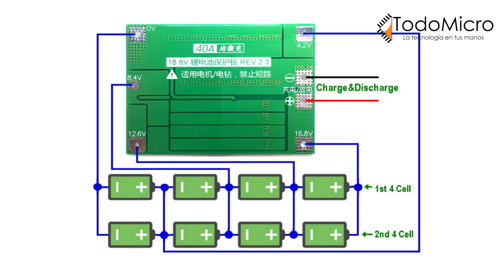🔋⚡ Módulo 4S 40A BATTERY CHARGER. Ideal DIY pack de baterías para taladros.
INDICE:
0:00 : Presentación del módulo cargador 4S 40A BATTERY CHARGER para baterías de litio 18650 o 26650
0:40 : Características de la placa BMS cargador de baterías de 4 celdas
1:01 : Diagrama de balanceo de 4 baterías de litio con la placa BMS
1:09 : Diagrama de dos filas de 4 celdas en paralelo
1:23 : Final del video (items para armar un pack de baterias con el módulo de carga BMS)

Con esta placa de protección y cargador para baterías de litio de 4 celdas, integrado con 10 MOSFETS de baja resistencia interna, permiten una descarga continua 40A y
su corriente de ecualización es de 100mA.

ES IDEAL PARA taladros eléctricos,
atornilladoras, luces LED, inversores de baja potencia (400W).
Armá tu propio pack de baterías con este módulo.